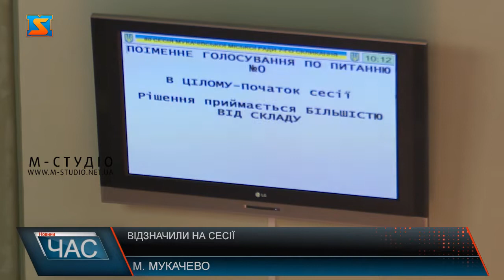Відзначили на сесії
80 сесію Мукачівської міськради традиційно розпочали із урочистостей - із відзначення лауреатів міських премій імені Олександра Духновича. У відповідних номінаціях премією у розмірі 30 тис. гривень та дипломами відзначено лауреатів: Жанну Хому, Василя Шкрібу, Степана Сікору, Ігоря Білика та Ларису Бровді. Відзначили й лауреатку премії ім. Юрія Мейгеша – Вероніку Тищук.
Вперше у Мукачеві визначили і переможницю Гран-прі міської премії ім. О.Духновича. Нею стала народна артистка України, провідна актриса Мукачівського драматичного театру Лідія Пирогова. Лауреатці вручено диплом та грошову винагороду у розмірі 90 тис. гривень.
 Далі міські обранці перейшли до обговорення порядку денного, на який було винесено 40 питань. Серед них – про зменшення чисельності виконавчих органів мукачівської міської ради.Також на сесії депутати схвалили концепцію розвитку системи надання адмінпослуг. Начальником ЦНАПу Мукачівської міськради Василем Свиридою у ході доповіді було зазначено про розширення переліку послуг: з 304 до 322, серед яких і «Я малятко». За його словами, жителі Мукачівської міської ОТГ отримуватимуть їх на місцях фактичного місця проживання.Чимало уваги депутати приділили питанню про затвердження програми «Безпечна Мукачівська міська ОТГ» на 2020 рік, якою попередньо передбачено встановлення 42 камер відеоспостереження у населених пунктах що входять до громади та біля в′їзду-виїзду до міста..Останнім обранці схвалили питання про внесення змін до бюджету Мукачівської міської ОТГ на 2020 рік.